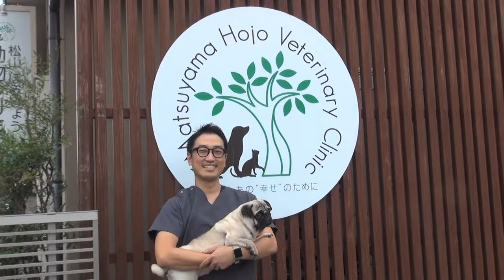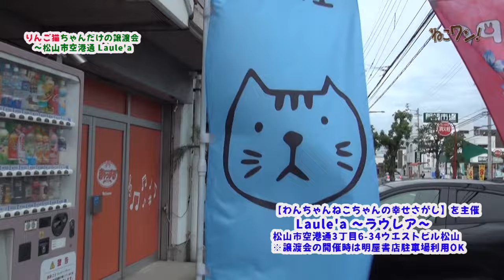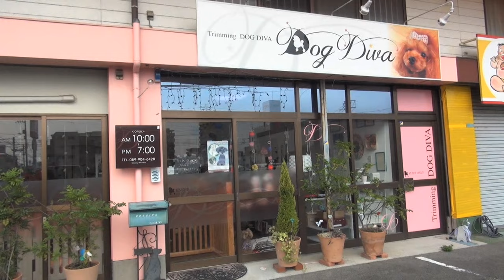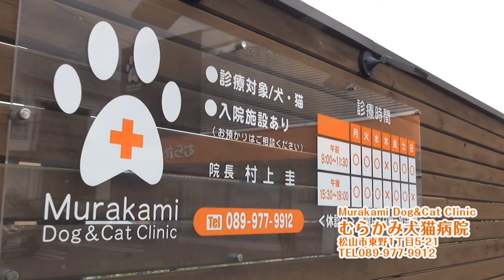「りんご猫だけの譲渡会」猫エイズキャリアの保護猫（りんご猫）達が可愛すぎる！ ねこワン！2024年9月号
「りんご猫って何？」
「飼えるの？」

ストレス少なく過ごせば天寿をまっとうする子も少なくない「りんご猫」
「りんご猫」とは「猫エイズウイルスを持った猫」のこと。

・人にはうつるの？
・感染しやすいのでは？
・すぐ死んでしまうのでは？

誤解されていることも多いりんご猫の魅力をもっと知ってほしい！という「りんご猫ちゃんだけの譲渡会」が松山市空港通のドッグラン「ラウレア」で行われました。
愛媛県内外から参加した「人なつこすぎる！」りんご猫たちと、保護主さんのインタビューです。

動画中のねこさん達についての最新情報はこちらまで↓

0:00 デイジー西条　あおくん（白黒ハチワレ）

7:21 あにまる365〜人と動物の架け橋

10:32 保護猫と一緒に古民家で過ごそう！「香川・そらまめの家」

11:35 猫食堂女将と共に猫の命を繋ぐ会

16:03 愛媛県西予市で活動「シャウルー」

3:54 わんちゃん中心に保護・譲渡活動「ひかりと希望」

21:18 からは「みんなのワン＆ニャン動画＆写真」です↓
　　　・ご近所パトロール！承太郎くん
　　　・海が大好き、泳ぎが得意なメロウくん
　　　・田んぼを全速力でシラサギ追い。テトくん（友情出演：ニーナちゃん）
　　　・兄弟猫・クッキーくん＆オレオくん
　　　・暑くてもお風呂好き・ミーちゃん

この番組は、愛媛CATV「たうんチャンネル」で2024年9月にリピート放送していただいています。